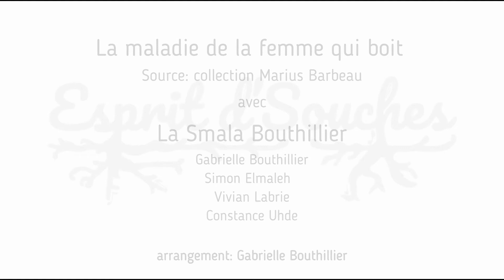La maladie de la femme qui boit, avec la Smala Bouthillier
Version qui provient de la collection Marius Barbeau.
Interprètes : Simon Elmaleh, Gabrielle Bouthillier, Vivian Labrie et Constance Uhde.
Arrangement Gabrielle Bouthillier

Aimez la page Facebook Maréemusique - de Souches à Oreilles